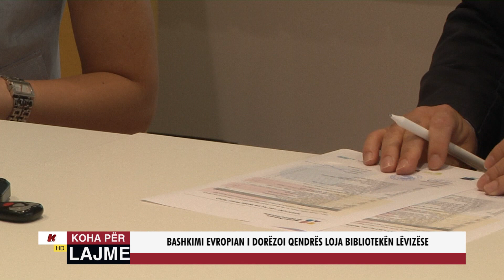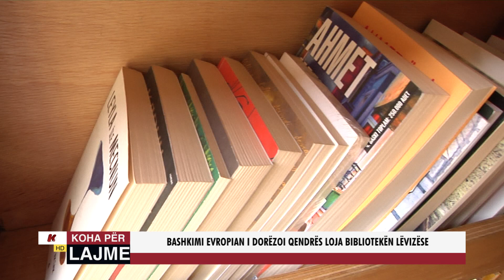BASHKIMI EVROPIAN I DORËZOI QENDRËS LOJA BIBLIOTEKËN LËVIZËSE